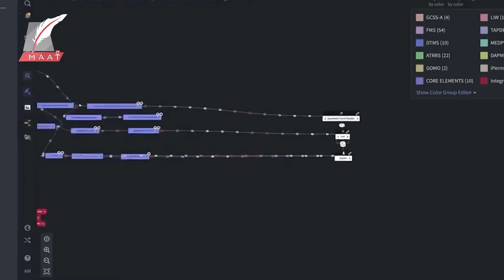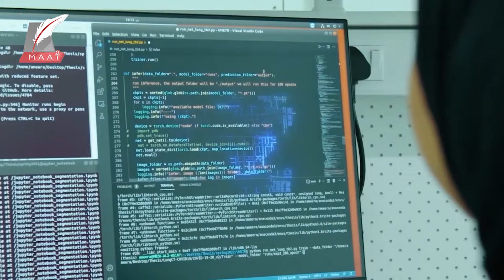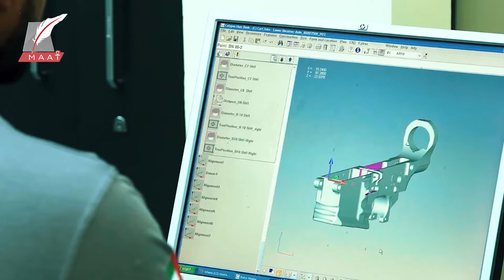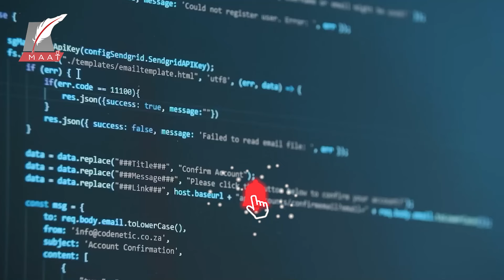ماعت جروب| هل تمت الضربات الأخيرة في لبنان بالذكاء الاصطناعي؟ أسرار لأول مرة وقرار مهم يخص العرب !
أجهزة اتصالات منخفضة التكنولوجيا تستخدم في عمليات عسكرية.

كانت العمليات التي قامت بها إسرائيل في لبنان نقطة تحول فاصلة،لفتت أنظار العالم إلى أهمية التكنولوجيا في المواجهات المقبلة، فبعد أن استخدمت إسرائيل طويلا العمليات العسكرية التقليدية دخلت حديثا مرحلةً جديدةً من العمليات، ربطت من خلالها الأهداف العسكرية بعمليات تكنولوجية-سيبرانية فاجأت من خلالها حلفاءها قبل أعدائها.
ومع ما يشهده العالم من تطور أصبحت هناك العديد من الآليات العسكرية التي تستخدم الذكاء الاصطناعي وإليك بعضها لتتعرف عليها